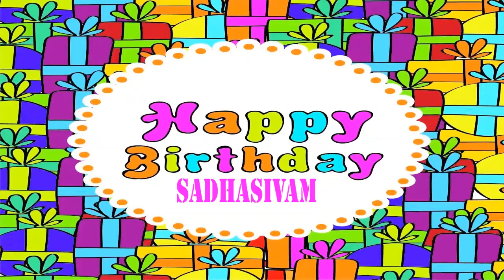Sadhasivam Birthday Wishes & Mensajes